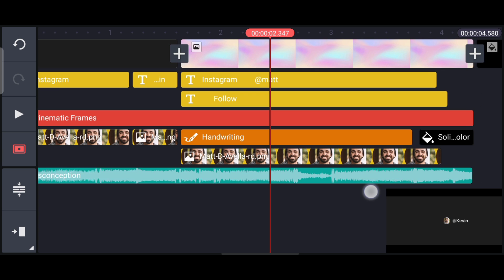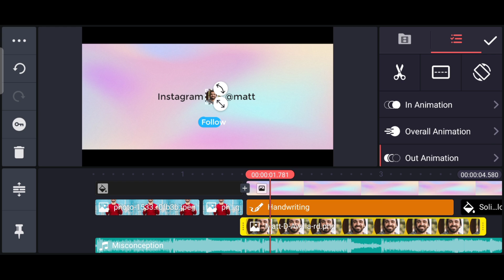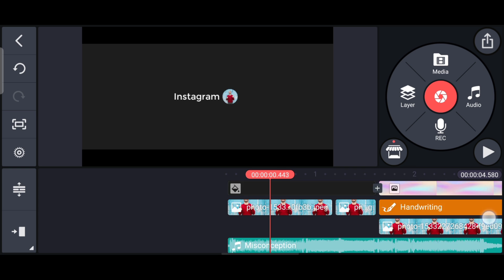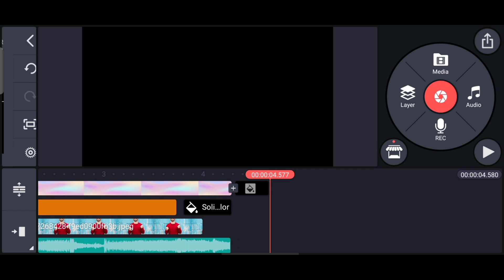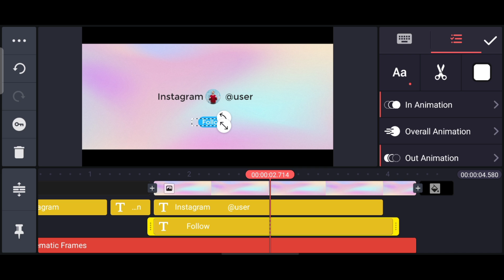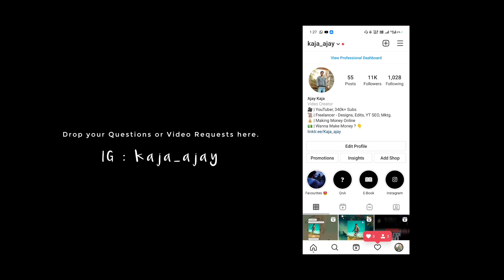How to create Awesome Instagram Intro for YouTube in KineMaster | Kinemaster tutorial